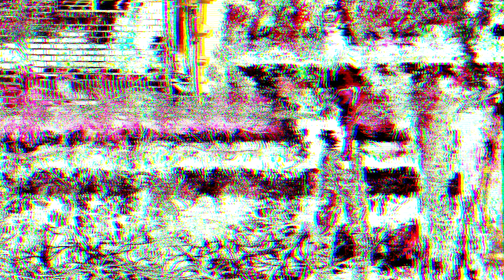Slick Hollywood - Pressure